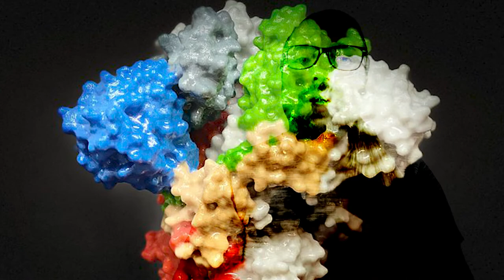I believe in germs! - Covid-19 and Mental Health 2021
How does the entire globe dealing with a pandemic look from a mental health perspective?
It's clear to see that in 2021, a year later, Covid-19 is still very much affecting us.

Some people are changing with the time, some people are resisting that change, but everyone is affected in some way!

I believe that almost everyone must be facing an impact to their mental health. It's hard not to resist depression, anxiety, and paranoia with life upheaval such as this. As a diagnosed schizophrenic, I knew about these things in my lived experience, already. Now those symptoms are agitated more than before, and I also see them affecting many more people now than just people with existing diagnosis.

What are those effects on mental wellbeing of the novel coronavirus? That's what I discuss in this video.

"the COVID-19, Coronavirus disease 2019" by suRANTo dwi saputra is marked under CC0 1.0. To view the terms,
This has been a production of
nednednerB the Schizophrenic

Mostly, in my videos I discuss schizophrenia, mental health, and philosophy.
To ease suffering through mental health education.

Music I made or helped make:
nerBeater